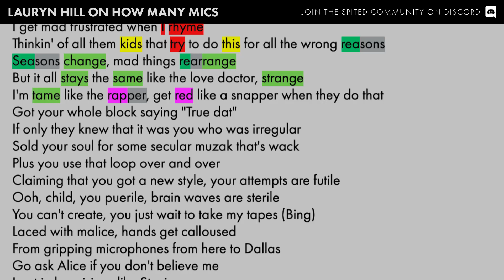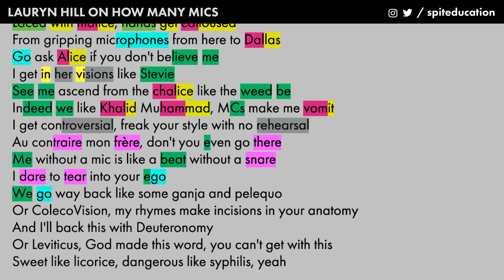How many mics did she kill on the daily??🎤🔥 Lauryn Hill - Rhymes Highlighted (429)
Highlighting the rhyme scheme of Lauryn Hill verse on How Many Mics. The song Fugees' album The Score released in 1996.